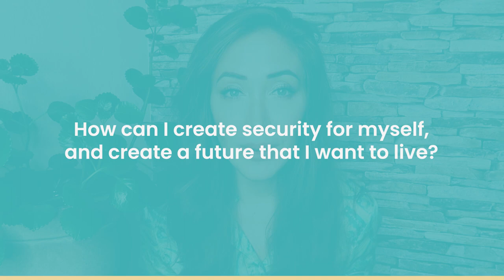Coronavirus future predictions - a spiritual perspective - true situation and what to do now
Coronavirus future predictions - a spiritual perspective - true situation and what to do now when it comes to following your soul path for ascension.

Don ́t forget, we are in this together. Let´s raise our vibration and detox all layers that are holding us back from living our most blissful and sovereign life from the heart. I have incarnated in this space-time reality to help you do that. Never forget, you are not alone and we heal through unity and not separation.

I hope all this information helps you ascend into your highest version!

Blessings & Love
Katharina